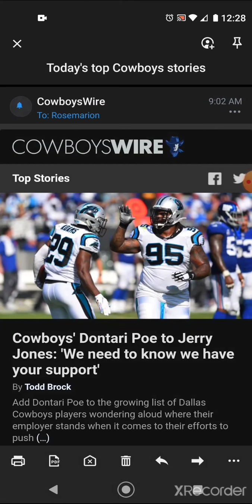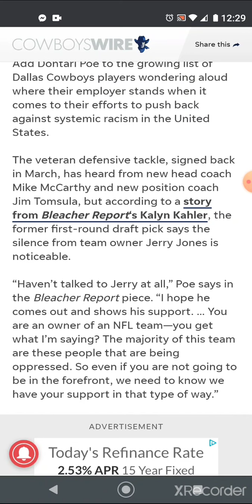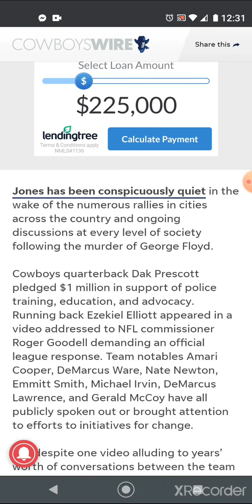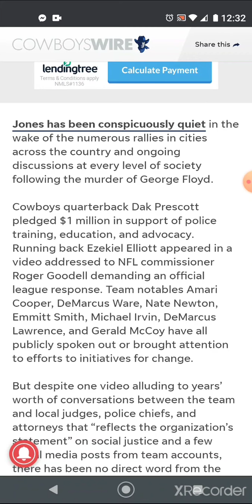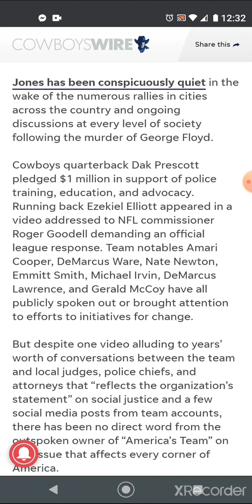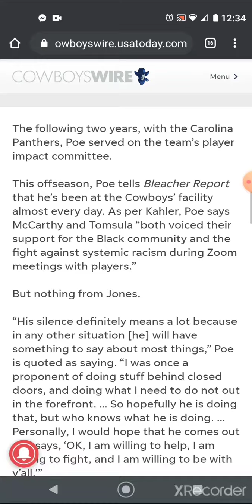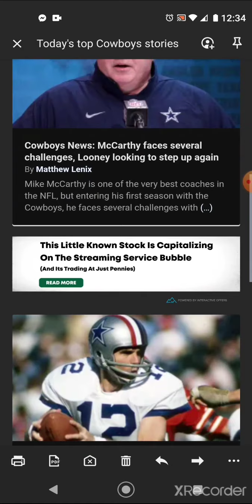Sports 22.1; Demanding Approval From Everyone